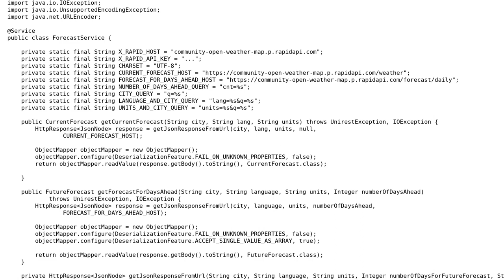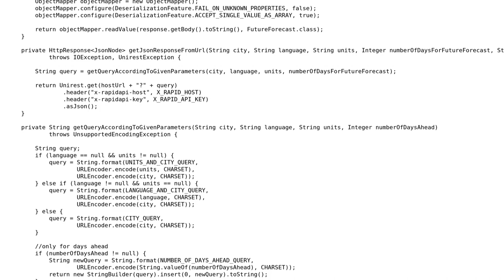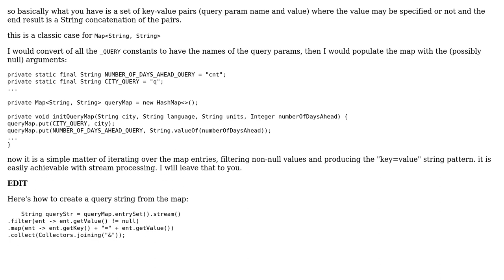Code Review: Forecast fetcher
With thanks & praise to God, and with thanks to the many people who have made this project possible! | Content (except music & images) licensed under CC BY-SA | Music | Images & others | With thanks to user Sharon Ben Asher user jsonissshi and the Stack Exchange Network Trademarks are property of their respective owners. You are responsible for your own actions.